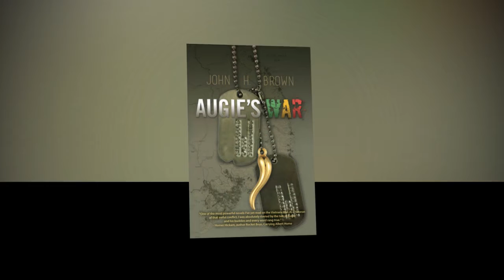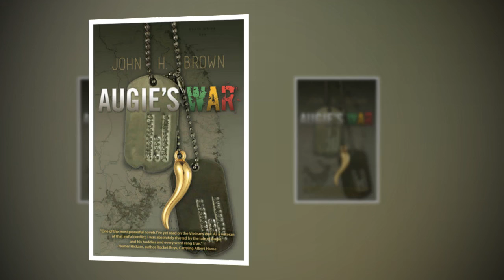Book review: 'Augie's War' a grim but awfully funny war novel